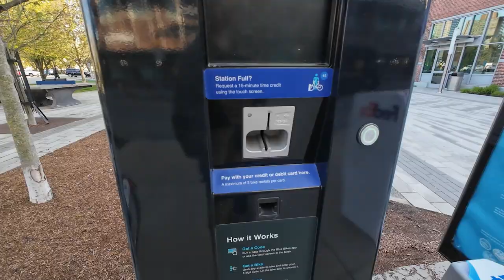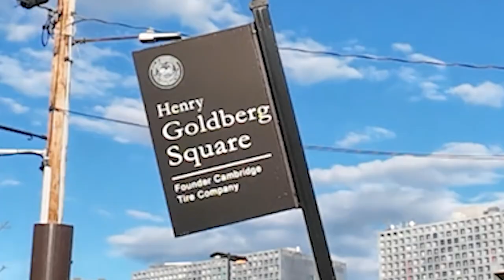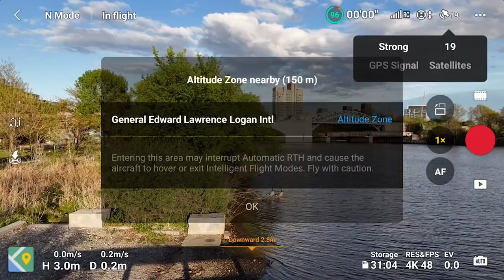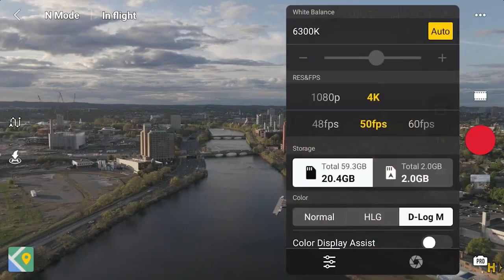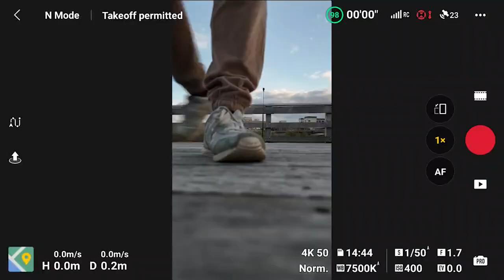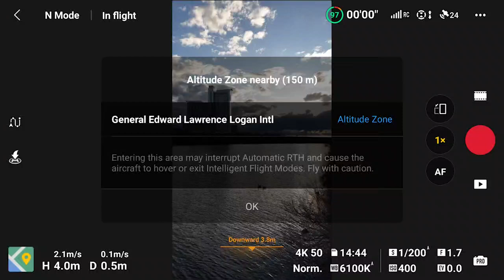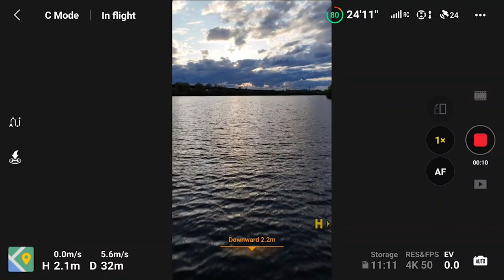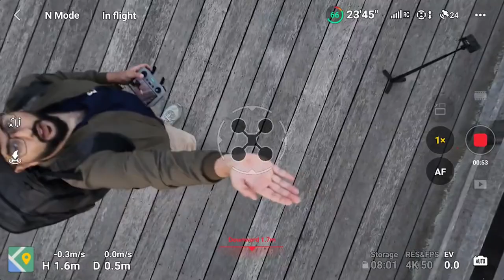Flying my DJI MINI 4 PRO over the Charles River in Boston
Back in Boston and trying not to look awkward with a long selfie stick. Sharing some Boston trivia, navigating through the city's old charm, and attempting to get some cool shots with my recently purchased DJI MINI 4 PRO. Get my thoughts on how it flies and how they can improve it for the next iteration.